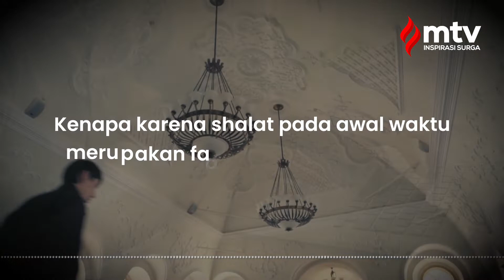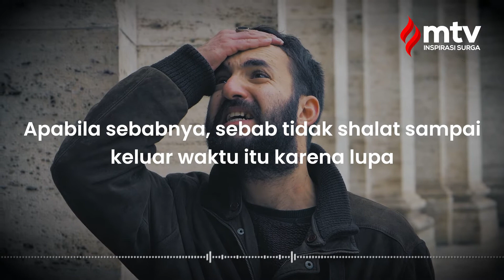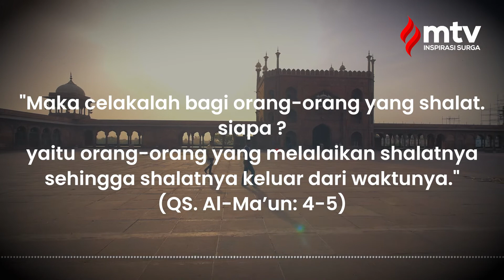BAGAIMANA HUKUM MENUNDA SHALAT KARENA KESIBUKAN ATAU PEKERJAAN - USTADZ MUHAMMAD WATHONI, M.Pd.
Rasanya kita semua pernah menunda shalat karena kesibukan pekerjaan, sedang  malas  ataupun sedang melakukan kegiatan penting  yang “tanggung” untuk ditinggalkan.

Saat adzan terdengar berkumandang menandakan telah tiba waktu untuk shalat kita masih asyik berkutat dengan pekerjaan dan tidak ada keinginan untuk menghentikan pekerjaan tersebut dan bersiap untuk shalat. Yang sering terbersit dalam pikiran adalah “tanggung nih, sedikit lagi..” atau “waktu shalat masih panjang kok.”

Lalu Bagaimana Menunda shalat karena pekerjaan? Simak video berikut ini

Yuuk!, bantu share kebaikan, untuk memperluas pengetahuan dan semoga bermanfaat bagi yang lainnya.

Support Dakwah kami "Mimbar TV"